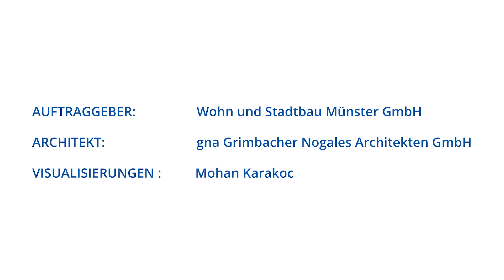DEPENBROCK - York Viertel Münster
Der Neubau des York Viertels in Münster ist eine Großbaustelle ganz nach dem Geschmack der Firma DEPENBROCK aus Bielefeld. Hier können Sie mit Erfahrung und Organisationstalent punkten. Perfekt im Zeitplan und in einem rollierendem Bausystem, können in ersten Gebäude bald schon die ersten Bewohner einziehen, während auf dem letzten Los gerade die Sohle für die Tiefgarage gegossen wird. Bauherr und Architekt sind begeistert über diese Leistung!